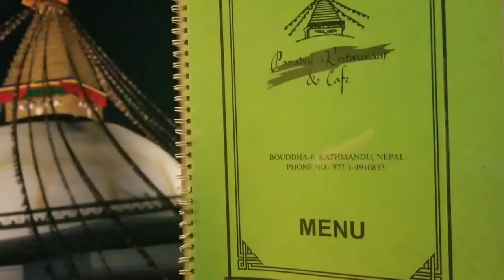Boudnath Stupa short cinema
Boudnath Stupa short cinematic NEPALI VlOG ll PASANG ETC
hey
l am PASANG ETC

NEPALI Blogger

I'm from Nepal , Kathmandu
it's short cinematic video
about boudhanath stupa
it is located in West Asia ,Kathmandu, Nepal